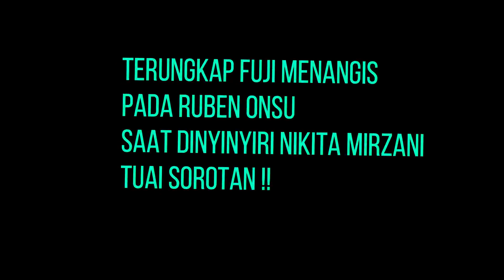Terungkap Fuji Menangis Pada Ruben Onsu Tuai Sorotan !! Ada Apa ?